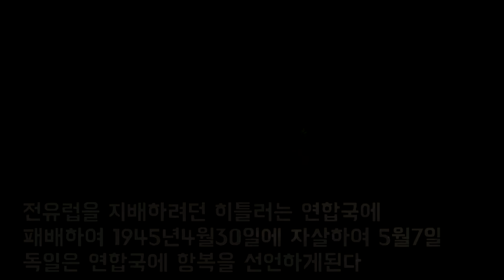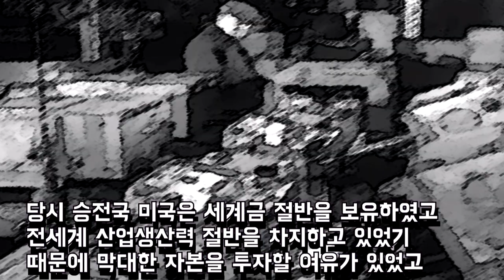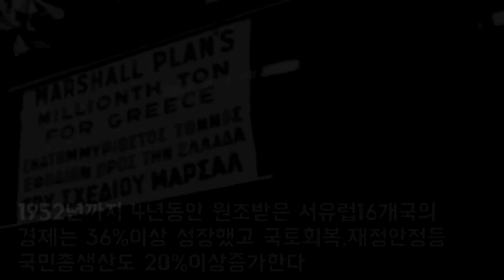미국이 유럽을 키워준이유 마샬플랜 3분정리 [훈채널]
미국이 유럽을 키워준이유
마샬플랜 3분정리

전유럽을 지배하려던 히틀러는 연합국에
패배하여 1945년4월30일에 자살하여 5월7일
독일은 연합국에 항복을 선언하게된다

2차세계대전이 끝난후 독일은 승전국 미국과
소련 그리고 프랑스,영국에의해 분할점령되고
동유럽은 소련의 영향권에 들게된다

전쟁승리한뒤 연합국은 얄타회담을
열어 세계평화의 결의를 다졌고
1945년6월 국제연합(UN)도 창설한다

전쟁으로 황폐해졌음에도 막강한 군사력을
앞세워 소련은 폴란드,루마니아,핀란드 등
동유럽을 영향권에 두게된다

전쟁후 미국군대일부는 본국으로 돌아가게되어
쑥대밭이된 유럽은 승전국 소련 공산주의
영향권에 놓일 위기에 놓이게되고

미국입장에선 유럽공산화는 장기적으로
미국고립과 자본주의시장경제국가의 소멸을
야기할수있어 막강한 대외동맹국이 필요했는데

이에 미국국무장관 조지마셜은 미국자본으로
자본주의 시장경제체제를 채택하는 서유럽
16개국에 대한 경제원조를 제시하게된다

1947년7월 유럽경제협력위원회 16개국이
유럽경제재건안을 제출했고 미국의회는 1948년
4월 이를 최종승인한다(소련/동유럽국가는불참)

마셜플랜 정식명칭은 유럽부흥계획으로
유럽뿐아니라 자본주의경제를 채택한
일본까지포함한 경제개발성격을 가진다

미국은 유럽의 경제적자립과 소련 등
동유럽공산주의 확장저지,유럽단합의 성격을
노골적으로 비추며 유럽원조를 추진한다

당시 승전국 미국은 세계금 절반을 보유하였고
전세계 산업생산력 절반을 차지하고 있었기
때문에 막대한 자본을 투자할 여유가 있었고

결국 유럽부흥계획목적으로 미국은
영국30억달러,프랑스20억달러,서독14억달러이상
총 130억 달러 이상을 서유럽에 원조하게된다

1952년까지 4년동안 원조받은 서유럽16개국의
경제는 36%이상 성장했고 국토회복,재정안정등
국민총생산도 20%이상증가한다

이후 마셜플랜은 유럽연합(EU)기틀을 다졌고
일본,한국도 미국의 지원으로 현재 미국의
든든한 동맹국으로 자리매김하고있다